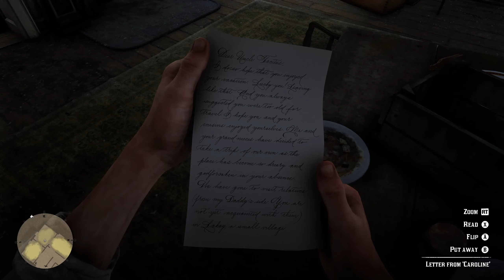Red Dead Redemption 2 - Gameplay Walkthrough Part 16 (2K PC ULTRA) - No Commentary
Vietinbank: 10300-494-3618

Red Dead Redemption 2 is a long, lonely and sad journey of the main character Arthur Morgan, a hero of the old era.

The plot of Red Dead Redemption 2 began in 1899, when the Dutch-led Van der Linde was running to death to avoid the pursuit of the US government, because they had just made a huge case in the city. Blackwater street (a terrorist shootings killed 37 people, including 15 employees of the Blackwater police department).

The sequel to the Red Dead series, but the story of Red Dead Redemption 2 is about the events that took place before the first part, with a focus on Arthur Morgan and the golden period of the Van der Linde. In fact, contrary to the romantic vision of a free West, the story of Red Dead Redemption 2 is much darker with many dead, betrayal and loneliness scenes of the characters in it.